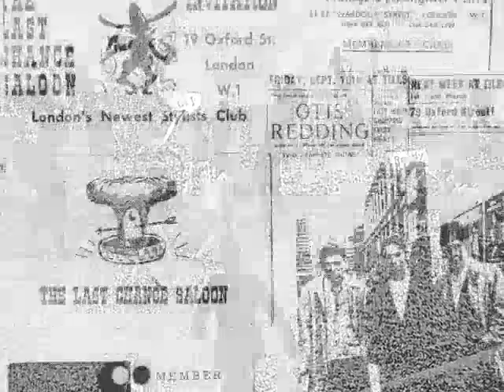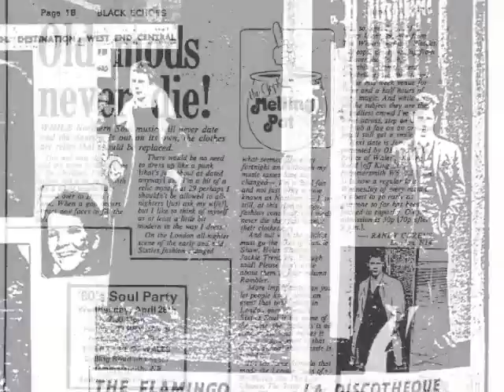Annette Snell - It's All Over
For the great, late Randy Cozens... 8 Years today! RIP XX

And RIP Annette Snell who died in a plane crash in Georgia on April 4th 1977. This demo whose title is either rather fitting or spookily unnerving was sent out just prior to the incident.

It's unfortunately a mono / stereo pressing (i.e.single track!!). As far as the story's documented there was a double-sided issue and I have missed out one for sale somewhere... No idea how many though or whether it even got a proper posthumous release. If anyone could shed some light, has one for sale or could provide me with a soundfile of the other side (Promises Should Never Be Broken) I'd love to hear it please.

There is rumour she recorded an album's worth of material which has never seen the light of day and was indeed returning from a recording session at Broadway Sound, Muscle Shoals when the accident occurred. This track was previously recorded there and the flip I mention above is from the LP sessions (for Epic)... Unfortunately I guess we'll never get to know how good it was set to be, which is a terrible shame.

Anyway, enjoy!